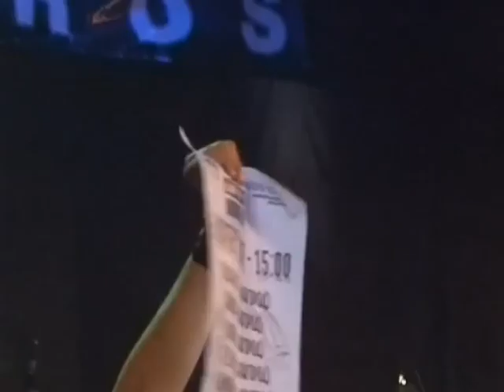АТОУМРУ - АЛЬТЕР КОНЦЕПТ I @ Копосово (2007.10.14)